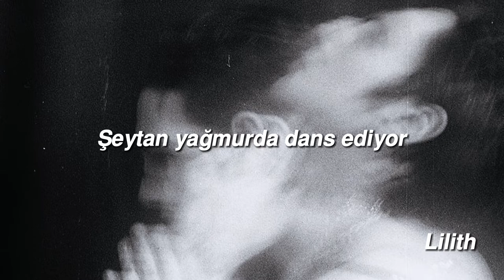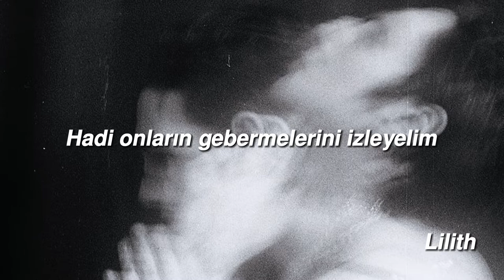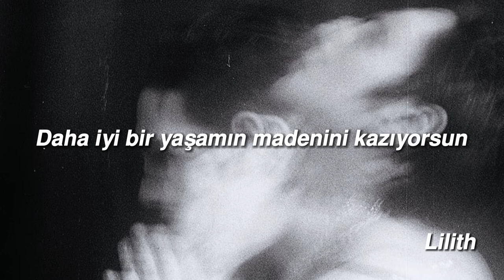Gojira-Silvera(Türkçe Çeviri)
Yazım veya çeviri hatası varsa,yorumlarda belirtebilirsiniz.İyi günler

Lyrics:

Quit moaning about fate and change
Stand up on your feet and rise
With every fall you get the pain, you learn the lesson
Start now, open your eyes
Dead bodies falling from the sky
We are the ape with the vision of the killing
A rain of shame that fills the mines
No other blood in me but mine
Time to open your eyes to this genocide
When you clear your mind you see it all
You're receiving the gold of a better life
When you change yourself, you change the world
Your heart is pounding in the brain
As they drag you naked in the mud
A devil's dancing in the rain
How could you fall so low?
No, we will never let go
Let us watch them die